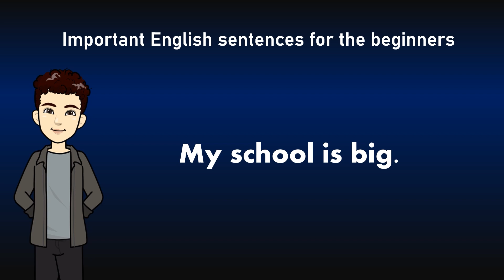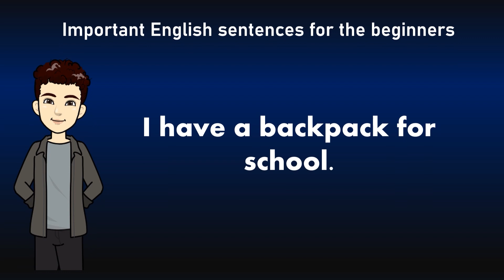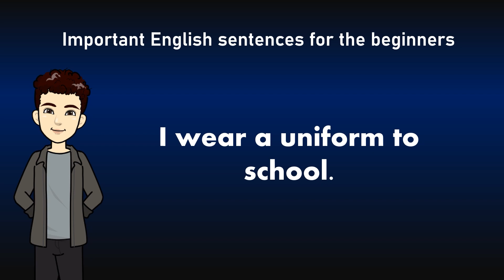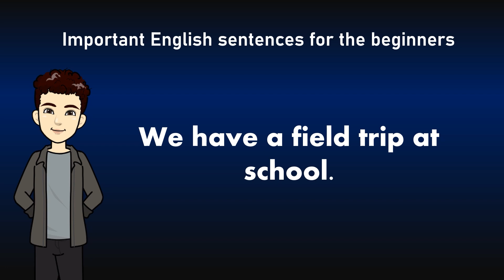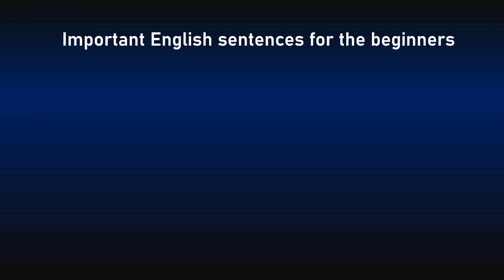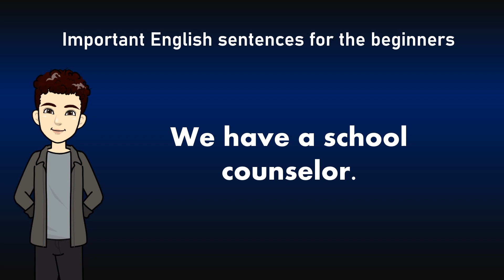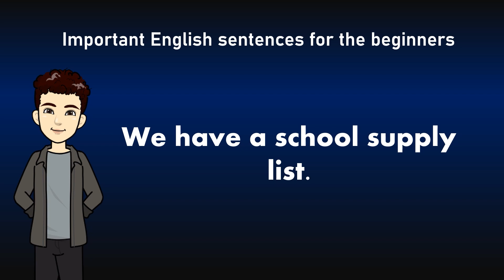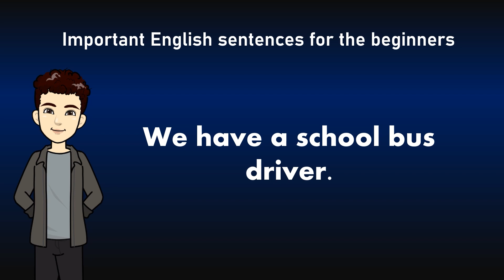60+ important and useful English sentences that you should learn today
Hello and welcome to the everyday English sentences YouTube channel  .